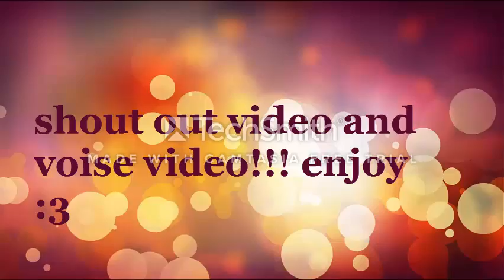voise video! shout outs :3 enjoy!